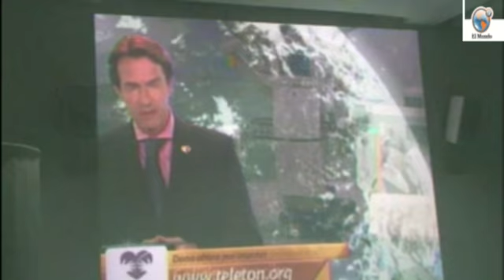Gran noche de Amor y Fe para el CRIT TELETON 2013